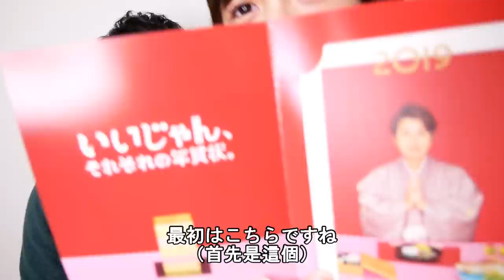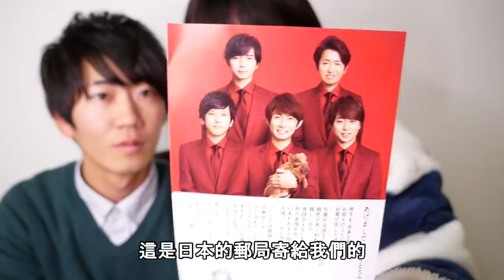🎍2019年抽獎送禮給大家🎍終於等到文當回東京！嵐年賀状開箱！｜RU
謝謝大家2018年陪伴我和文當，2019年再請多多指教!
明天會上一支新年新希望、期許的影片，是比較偏閒聊的，所以今天影片就沒有多說了!

關於抽獎，2月1日我會抽出7位人選!期待大家的留言!!

日本的「飲み会」怎麼規則這麼多!